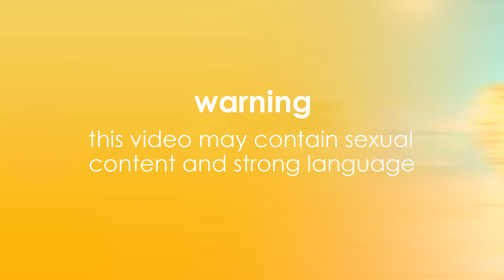It's date time for Remi & Indiyah and Jay & Amber | Love Island 2022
Two new boys Remi and Jay have picked girls to take on lunch dates, and Indiyah and Amber are first to serve up a tasty dish.